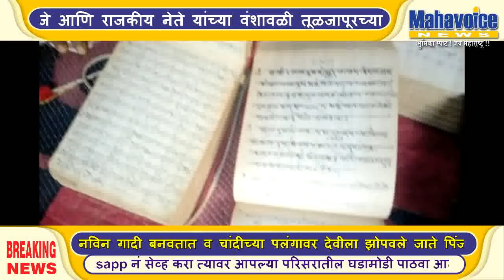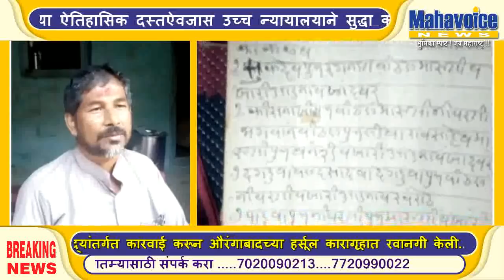पुजाऱ्याकडे सापडल्या १४ व्या शतकातील मोडीलिपी आणि उर्दू भाषेतील वंशावळी....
तुळजापूर - आपला परंपरागत पुजारी ओळखता यावा यासाठी भाविकांच्या पूर्ण नोंदी ठेवण्याची पद्धत शेकडो वर्षांपूर्वीपासून तीर्थक्षेत्राच्या ठिकाणी पुजाऱ्यांनी सुरु ठेवली आहे तुळजापूरच्या श्री तुळजाभवानी तीर्थक्षेत्रात हि अशा नोंदी घेण्याची पद्धत आहे या  नोंद ज्या वहीत ठेवली जाते त्या नोंदवहीला बाड किंवा वंशावळ म्हटले जाते या ऐतिहासिक दस्तऐवजास उच्च न्यायालयाने सुद्धा कायदेशीर दस्तऐवज म्हणून मान्यता दिली आहे.याच्याच आधारावर आज बरेचजन श्री तुळजाभवानी मंदिरात पुजाऱ्याचा अधिकार बजावत आहेत